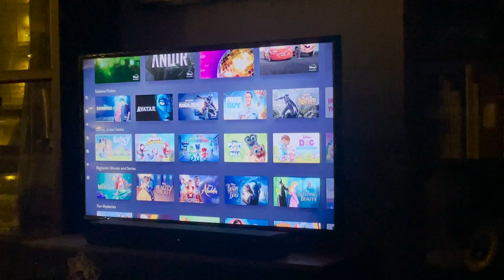Amazing News & Amazing Friends! | Getting Serious About Training & More 2022 Fun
The day begins with an adventure for Sarah and the boys. They head to Lauren and Lucy's house for summertime fun. When they return home we make BLTs with pesto for dinner. Yum! Peter chats about getting back on a training schedule during his lakefront run. He's got to get serious! We receive great news... Our favorite artist, Andrew McMahon's, big benefit concert will be hosted in Chicago this year and we must go! More information on his Dear Jack Foundation is linked below. One more sleep until Bluey season three!